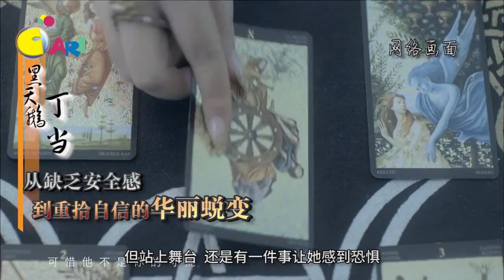【佳礼人物】黑天鹅丁当 从缺乏安全感到重拾自信的华丽蜕变